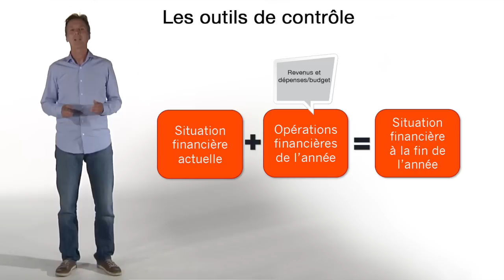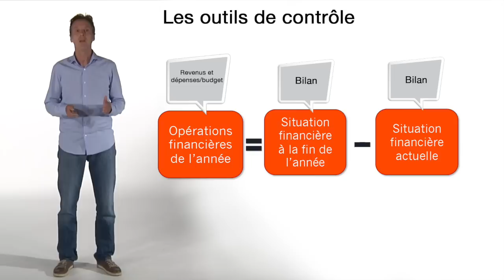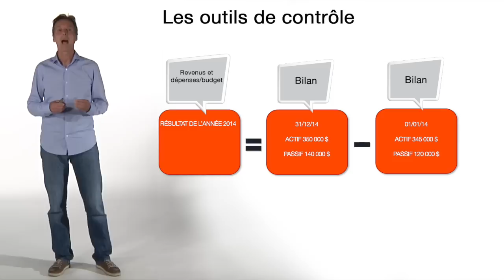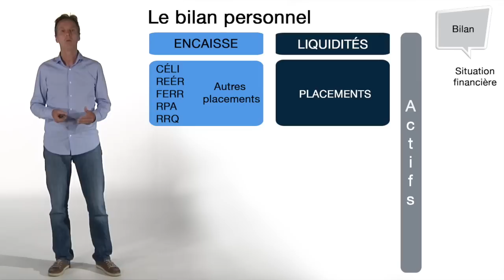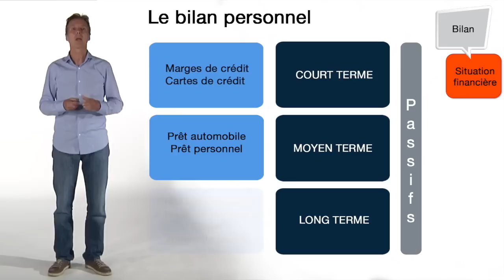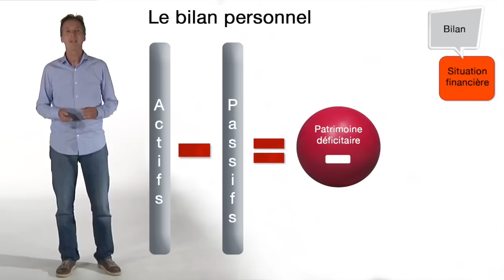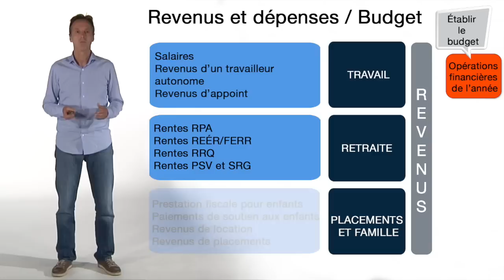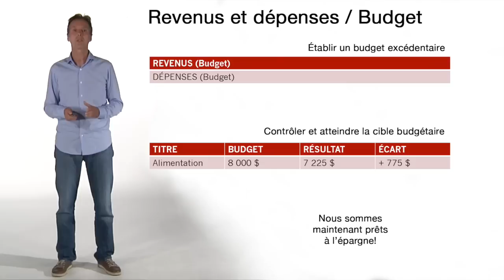Semaine 1 - Contrôle